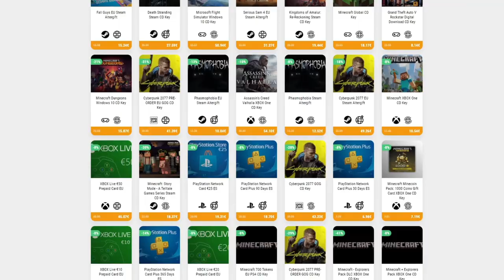CAPÍTULO 2: EL PANTANO • Darkwood - Episodio 15